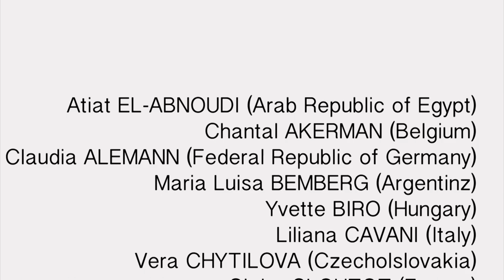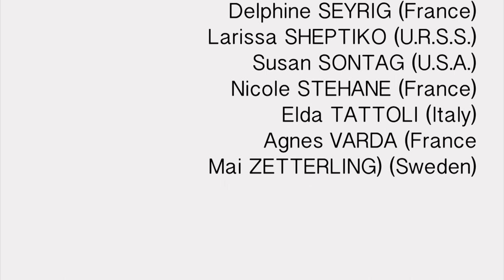Interview with Elise Pouliot about the life and work of Mai Zetterling.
Elise Pouliot was Mai Zetterling's personal assistant in the 1970s.  Interview by Julia Milliken, Coventry, Vermont, July 30, 2012.